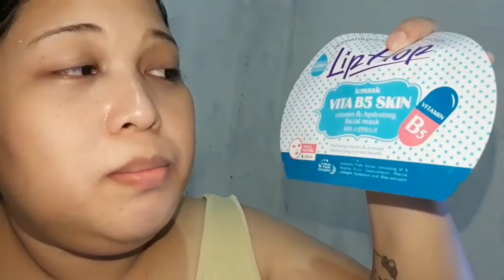Visit ni MAMA + mini HAUL sa munting pinamili ko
HI! My name is Chielo Grace Quiapo-Mogello
from Cebu...

Camera: cellphone Samsung J7 pro
Edit for Video and Music: KineMaster
Edit for Picture: PixelLab